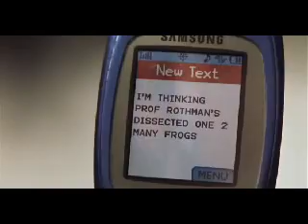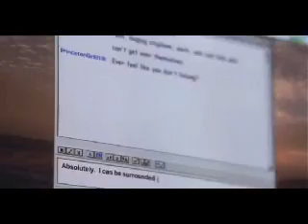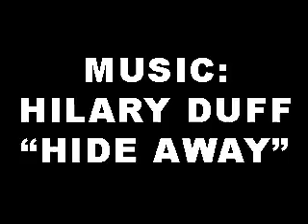Hilary Duff - Hide Away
Video from movie: "A Cinderella Story"